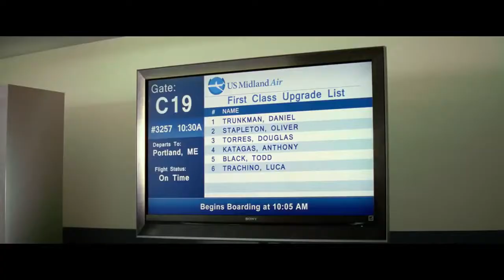Unfinished Business Official Trailer 2015 Vince Vaughn, Dave Franco Movie HD